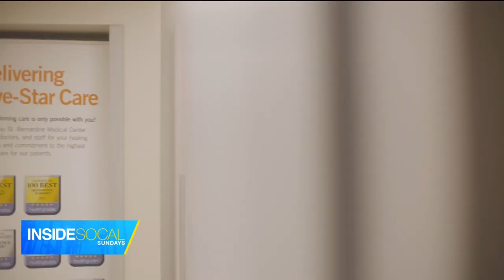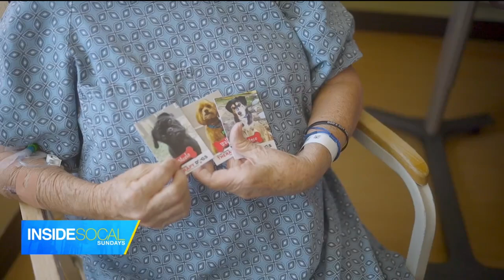Inside SoCal: 6/5 wrap-up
Therapy animals are just what the doctor ordered! Erica Olsen reports.